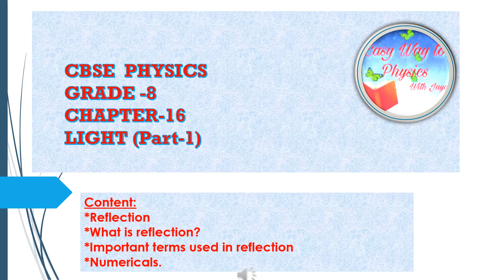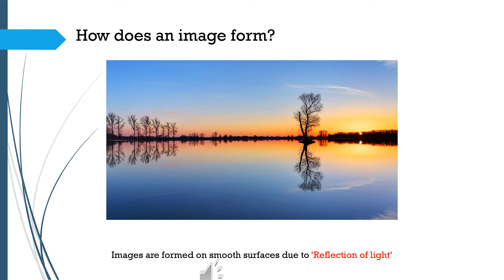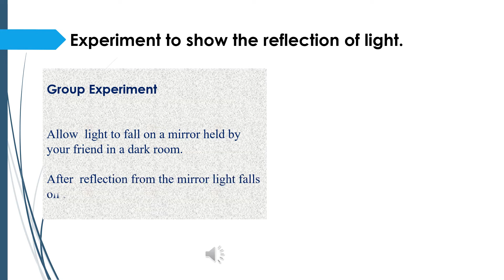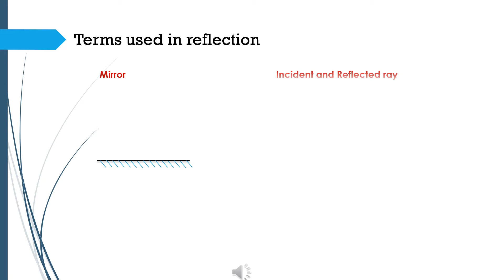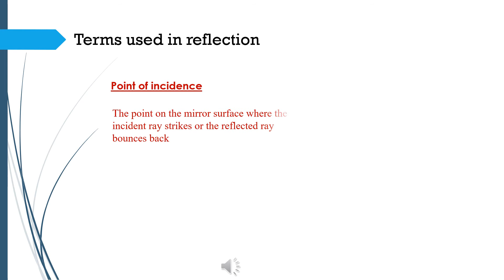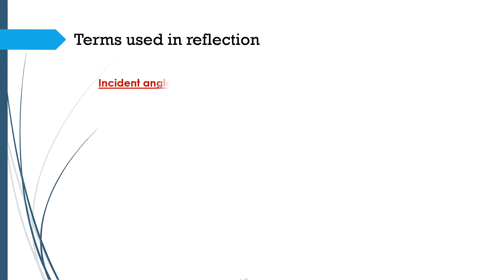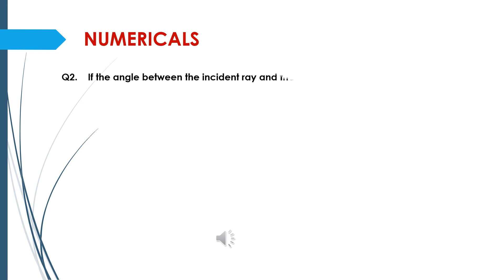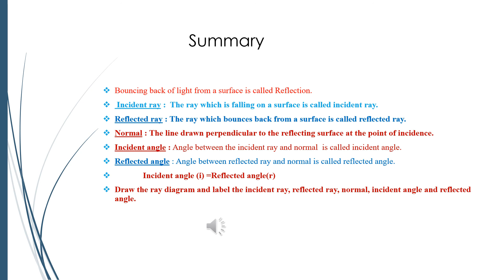Reflection, Important terms used in reflection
CBSE PHYSICS#GRADE 8 grade 10#CHAPTER 16#LIGHT(PART1)reflection define reflection# Important terms used in reflection# incident ray redlected ray#incident angle#reflected angle#normal#point of incidence#numericals#simple explanation # malayalam & English# short notes#ray diagram# ppt# helpful for teachers#